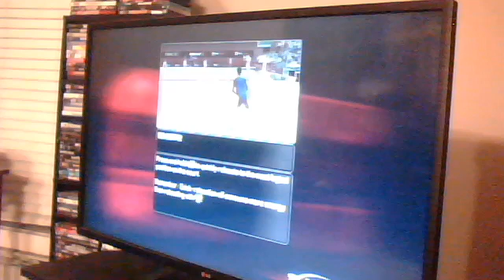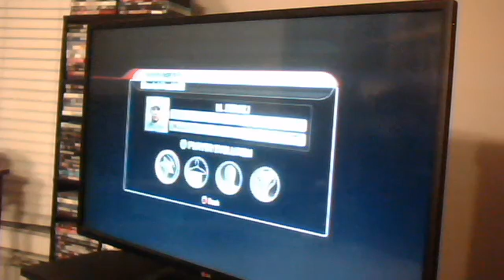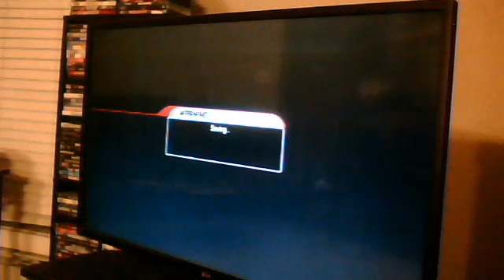TOP SPIN 3 TENIS